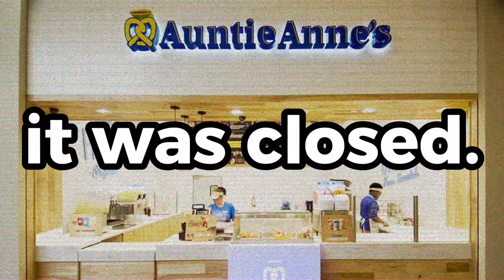The Greatest Online Games (w/Herms)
Today I'm playing Wizard101 and Pirate101 with Herms